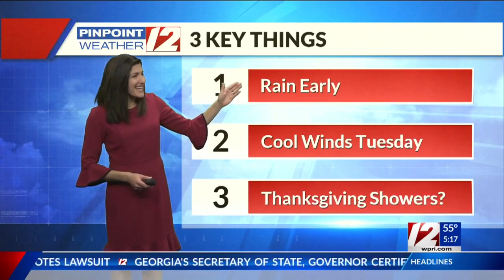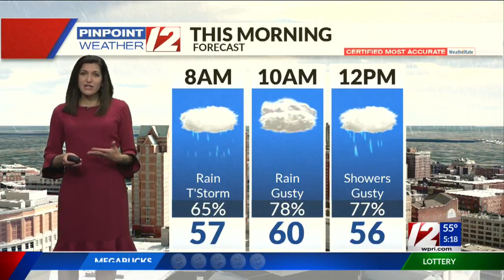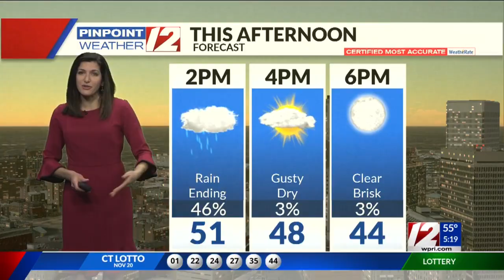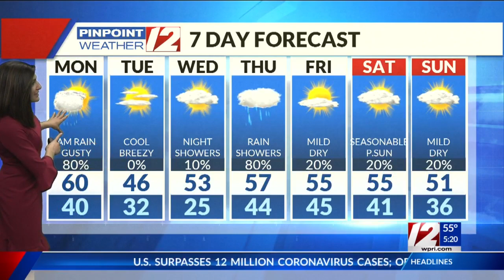Pinpoint Weather 12 Forecast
12 News Meteorologist Michelle Muscatello has the morning weather for Monday, November 23, 2020